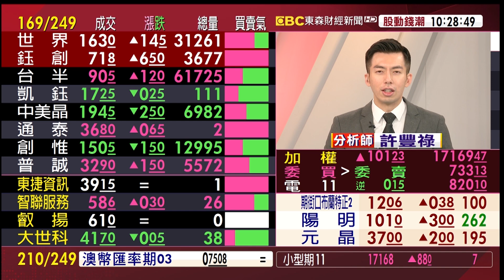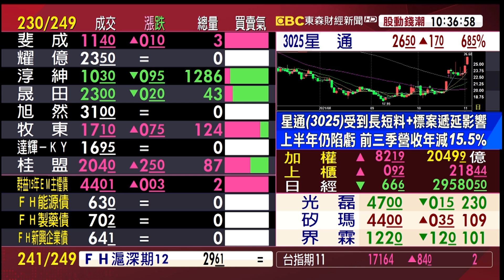元宇宙 車電股漲多拉回 小心主力出貨？《股動錢潮》許豐祿 20211102